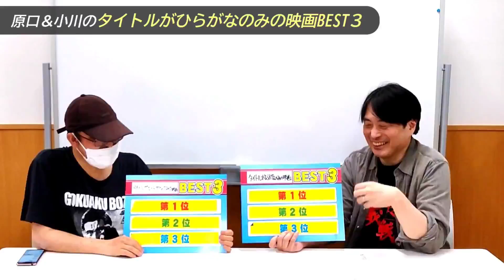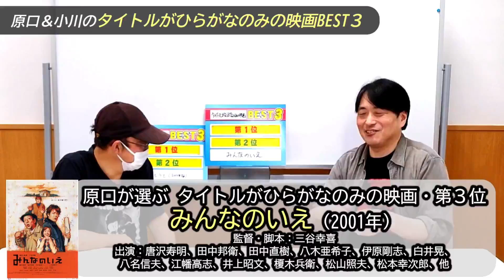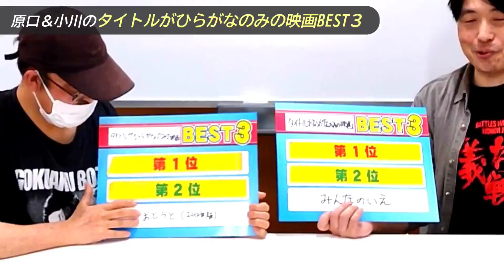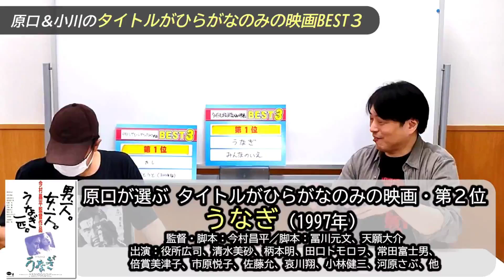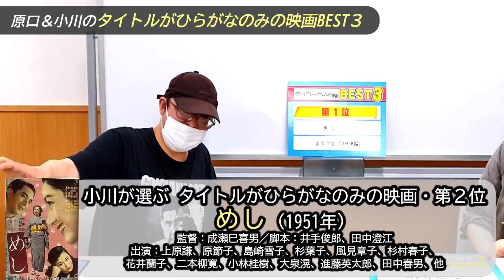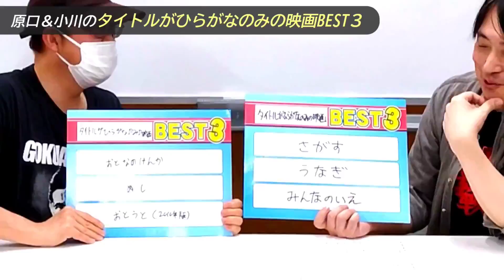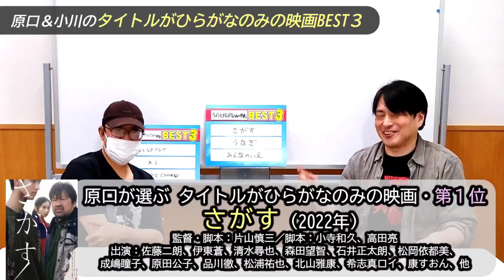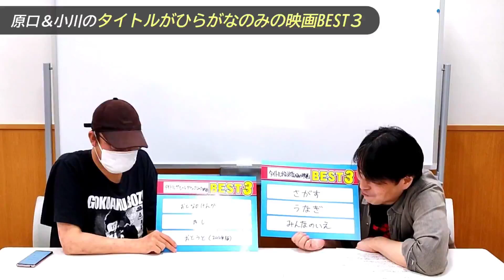「タイトルがひらがなのみの映画BEST３」を語ります!『せかいのおきく』公開記念!【映画野郎チャンネル・映画ランキング企画！】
『大鹿村騒動記』『北のカナリアたち』『冬薔薇（ふゆそうび）』などの阪本順治監督が、黒木華を主演に迎えモノクロ映像で描く青春時代劇『せかいのおきく』が、4月28日より公開！
この新作タイトルから連想して、映画野郎・編集長の原口と副編集長・小川が、「タイトルがひらがなのみの映画」というテーマでこれまで見てきた映画を振り返り、それぞれのオススメBEST３を語ります！

◎映画情報WEB（Facebookページ）＆メールマガジン『映画野郎』　更新＆配信中！

「映画野郎」とは、大人の男性目線で見て楽しい映画をメインで扱う､｢野郎｣向け映画情報サービスです。
2007年から情報配信を始め、現在はメールマガジン（無料）をメインにFacebookでも展開！
新作映画の採点付きレビューや様々なジャンルのスペシャリストによる連載コラム等、読み応えと役立ち度の高い内容で楽しんでいただける映画媒体を目指します！
YouTube「映画野郎チャンネル」では、メルマガやFacebookとはまた違った映画ネタのコンテンツをアップします！　野郎向けなエンタメ映画、ジャンル映画が好きな人はみんな俺たちの仲間！

・映画野郎【無料メルマガ版】（毎週金曜発行！「まぐまぐ!」にて配信中。ご登録お願いします！）

★発行：STF Project　映画野郎編集部
★発行人・編集長：原口一也／副編集長：小川修司（じょ～い小川）
　※YouTube撮影スタッフ：藤原伸介